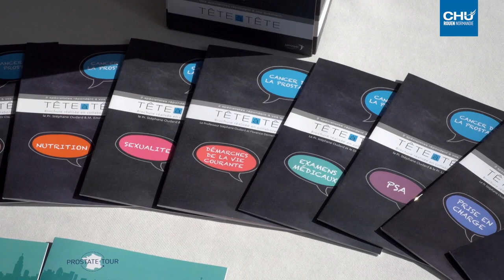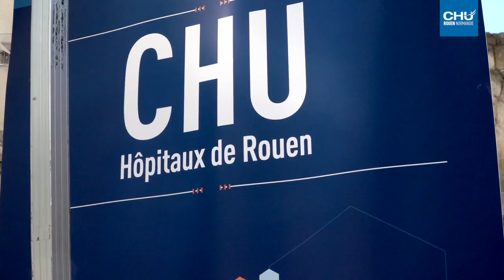Le prostate tour à Rouen !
Le service Urologie du CHU de Rouen sensibilisait le public sur la prostate, le 5 octobre 2018.

Réalisation : Direction de la communication
Journaliste : Mathilde LAPOTRE
Cameraman : Christophe DUVAL
Monteuse vidéo : Jennifer LIOT